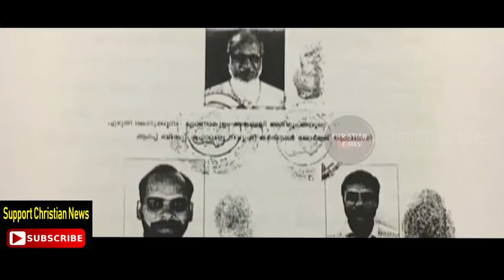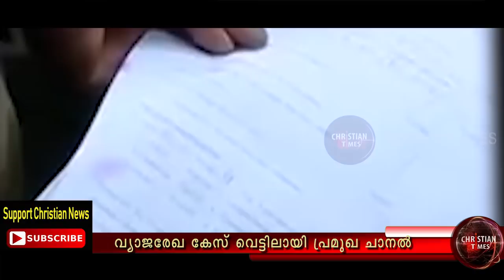വ്യാജരേഖ കേസ് വെട്ടിലായി പ്രമുഖ ചാനൽ